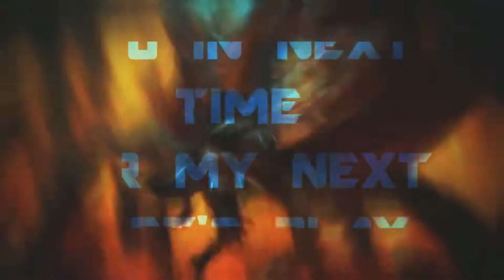Let play Mario and Luigi Superstar Saga Episode 36 - I Hate Valentine..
so depressing :/